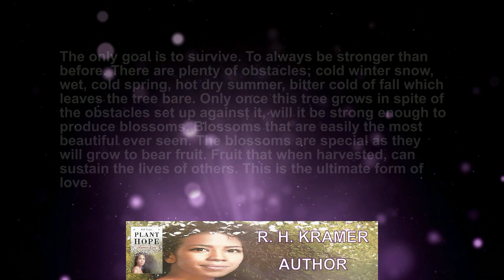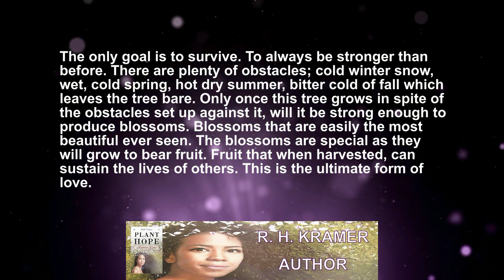PLANT LOVE SYNOPSIS TRAILER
A novel by R H Kramer. A woman reconstructs her life and finds hope and a way to harvest love.